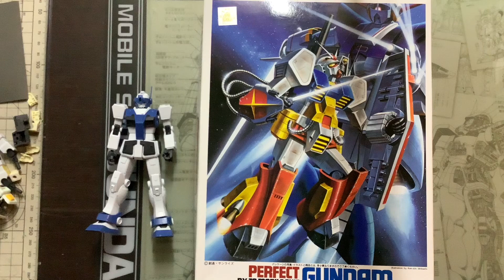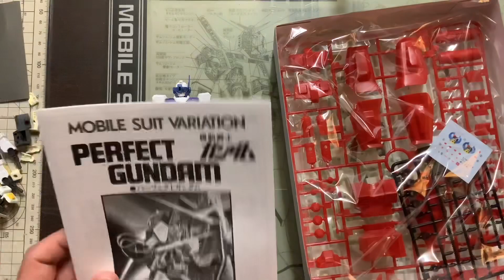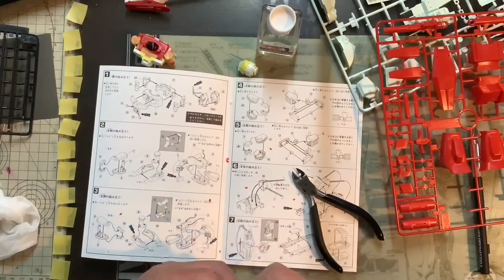【ガンプラ】1/144 旧キットPERFECT GUNDAMを最新キットとミキシングして作ってイキマス‼️/vol.1素組編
素組編です。